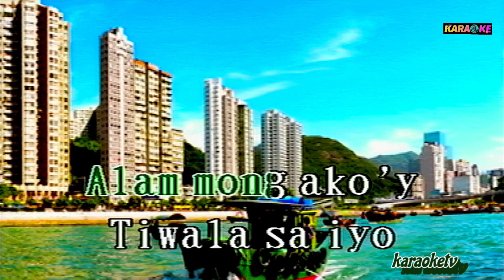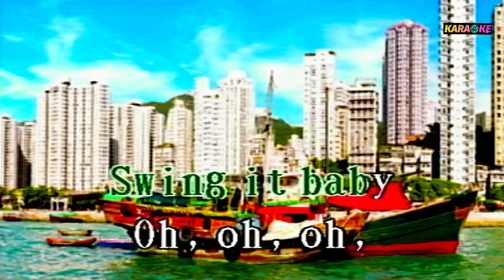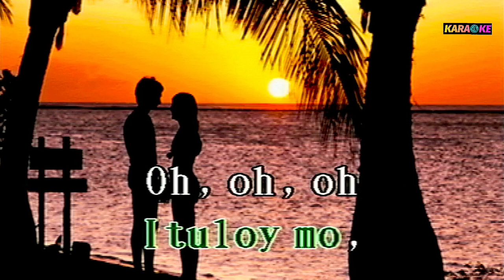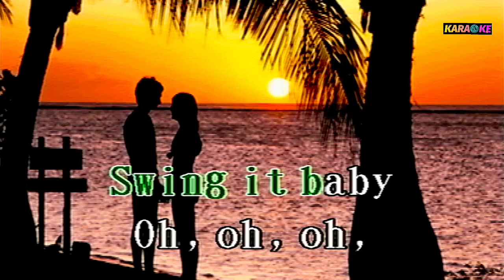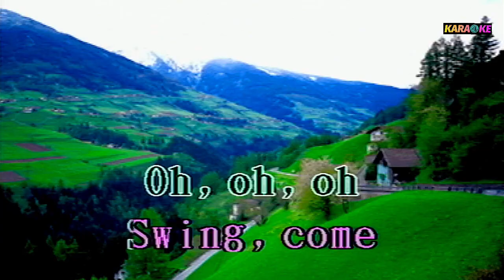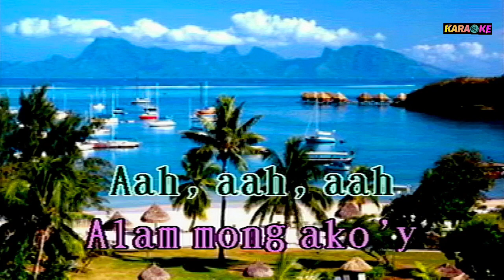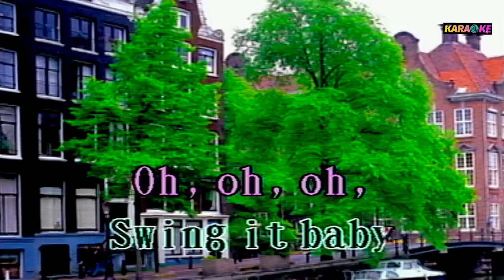SWING - VST & COMPANY KARAOKE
VST & COMPANY COVER SONG